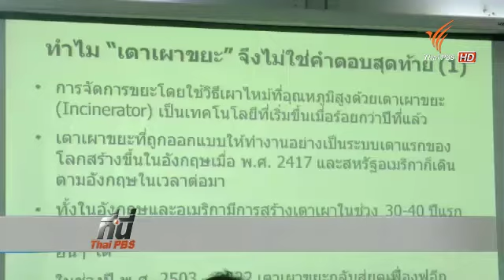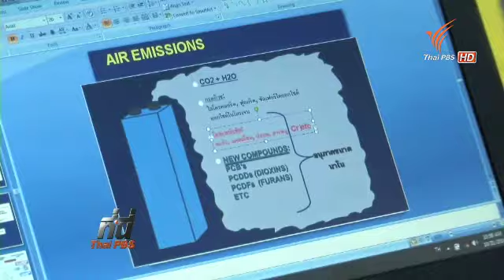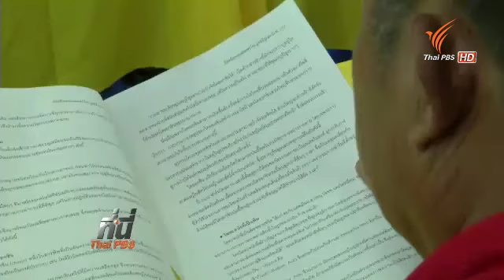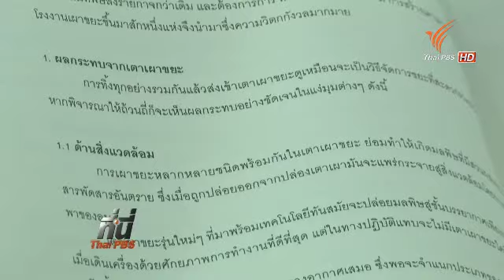ประชาชนขอมีส่วนร่วม นโยบายเตาเผาขยะ 311057